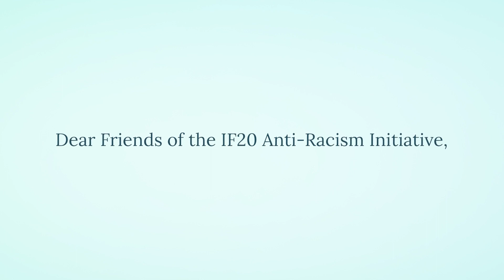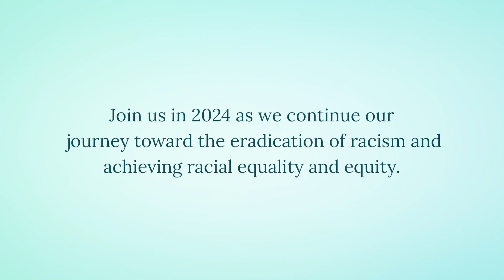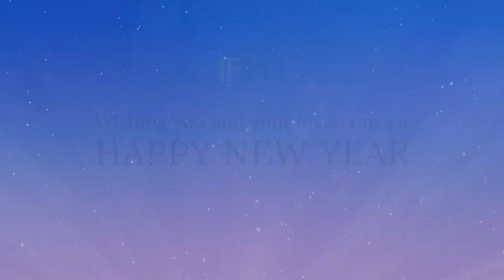A New Year’s Message from the IF20 Anti-Racism Initiative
In 2023 the Anti-Racism Initiative (ARI) explored many manifestations of racism and collaborated with other IF20 Working Groups to highlight racism as a cross-cutting issue for IF20 and the G20. Join us in 2024 as we continue our journey toward the eradication of racism and achieving racial equality and equity.